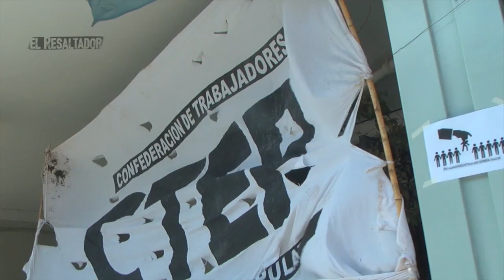El Resaltador 27 | Bloque 1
Fecha de emisión: 21 de septiembre

Entrevistado: Pablo Barreno